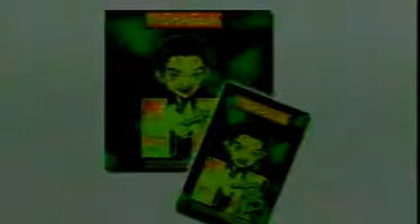Sinaktan Mo Ang Puso Ko